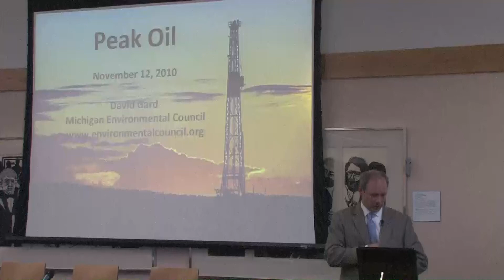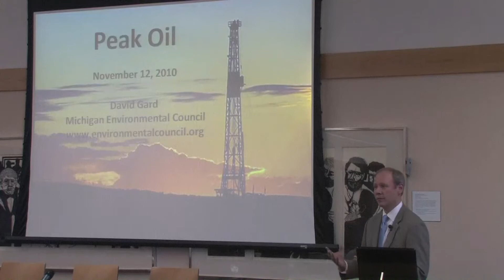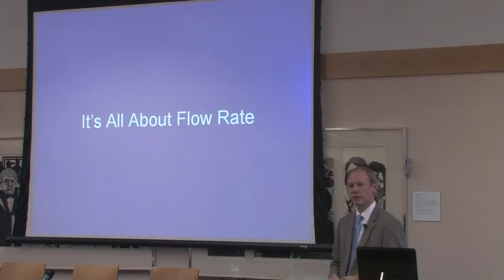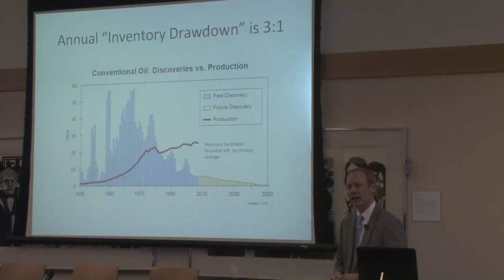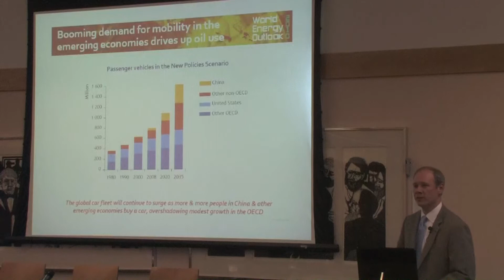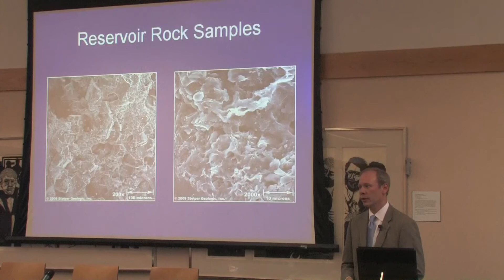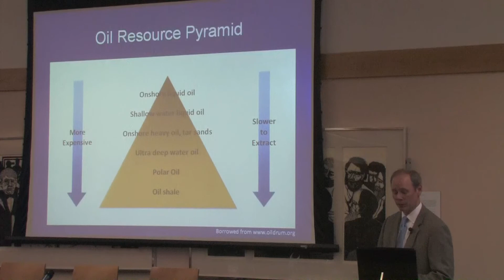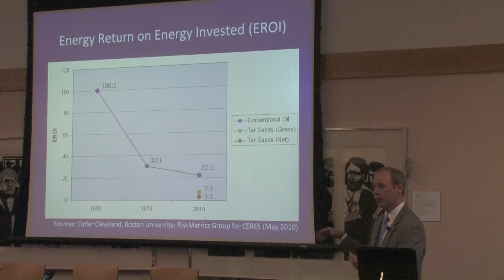Peak Oil 2010 Executive Summary Report on ASPO-USA - David Gard - 1 of 2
Peak oil is here now. Peak oil is about flows and natural limits. ASPO-USA, the Association for the Study of Peak Oil and Gas held its annual conference and meeting in Washington D.C. in 2010. David Gard, energy director for the Michigan Environmental Council, attended the ASPO-USA conference and provides an in depth executive summary for those already familiar with peak oil.  This is part 1 of 2 out of an 18-minute talk.

David Gard's talk was recorded in high definition at the International Conference on Sustainability: Energy, Economy & Environment organized by Local Future and directed by Aaron Wissner.